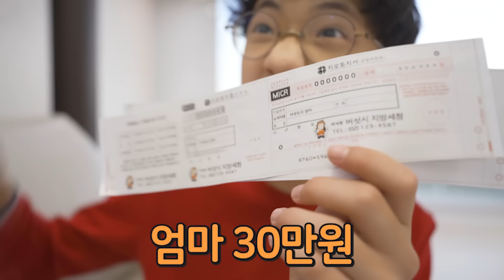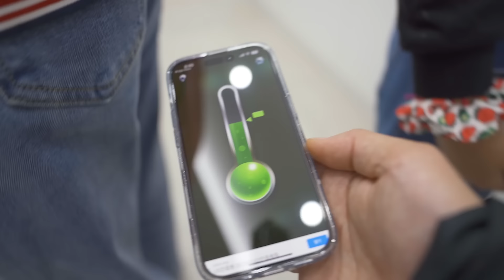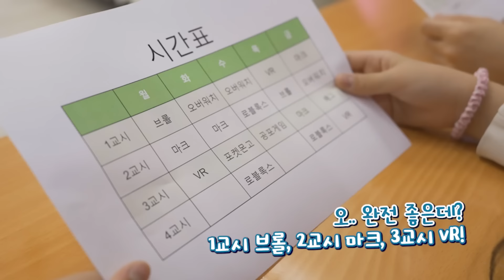만약에 모아보기 [22-26] 꿈에서 귀신을 만났다!! 방귀 뀌면 벌금 내는 세상~ 경찰에게 잡혔어요! 내가 일진이라고?! 또 전학 가야 한다..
꿈에서 이상한 목소리를 내는 귀신을 만났어요... 발냄새 귀신?! ㅋㅋ
방귀 뀌었다고 경찰이 집에 찾아왔어요... 벌금 내라네요ㅋ
세상에 이런 죄가 있나요 ?! 억울해요 ㅠㅠ 경찰에게 잡혔어요... 만약에 내가 범죄자라면 ?!
엄마가 일진이라고 ?! 만약에 내가 버섯도리라면? ㅋㅋㅋ
버섯도리가 다니는 학교가 없어진다고 ?! 또 전학 가야 하나요 ?!
만약에 내가 암살자라면...
만약에 내가 요괴라면?
만약에 아빠 발냄새가 진화한다면?
만약에 내가 워니라면?
만약에 내 휴대폰이 깨진다면?
만약에 내 마음대로 아이를 만들 수 있다면?
만약에 내가 범죄자라면?
세상에 태양이 사라진다면?
만약에 내가 가전제품이라면?
만약에 내가 꽃이라면?
만약에 세상에 거짓말이 없다면?
만약에 내가 버섯도리라면?
만약에 내가 일진이라면?
만약에 내가 버섯도리 아빠 양말이라면?
만약에 내가 TV에 나온다면?
만약에 학교가 없어진다면?
만약에 내가 교장 선생님이라면?

김민아